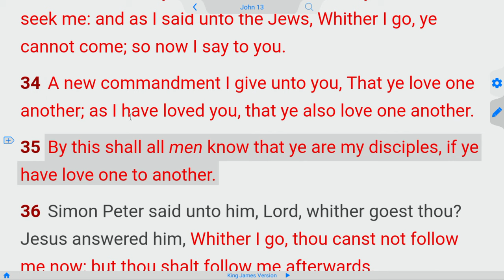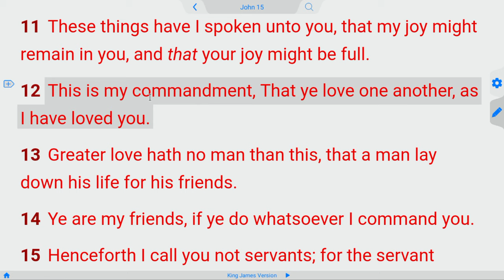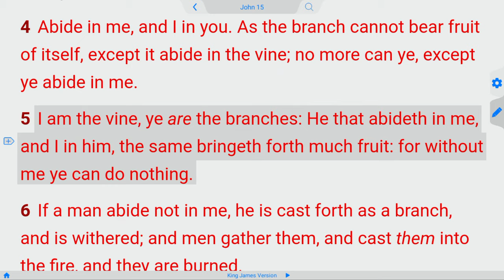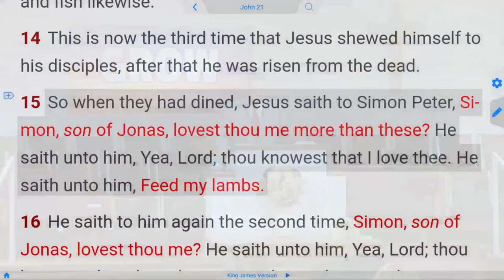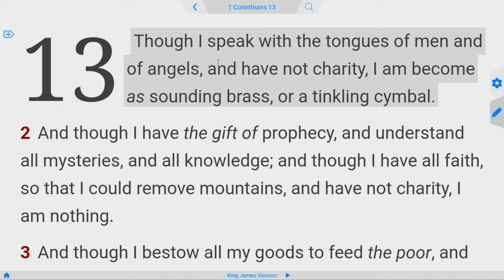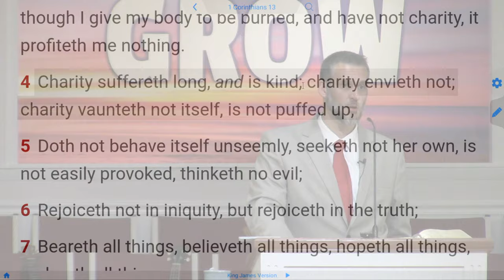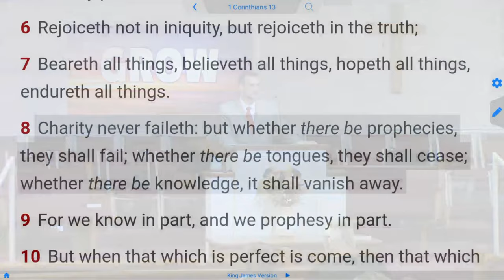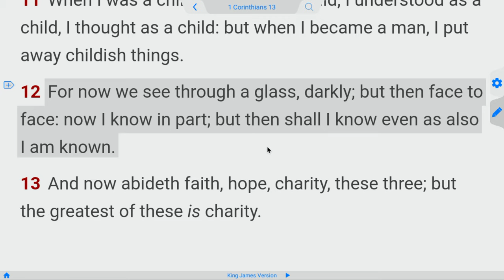Charity vs Love